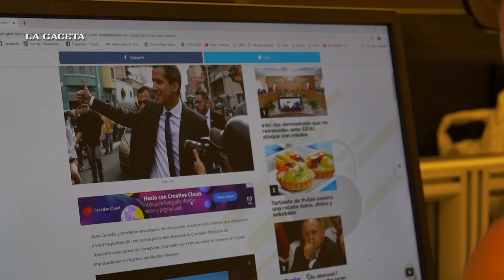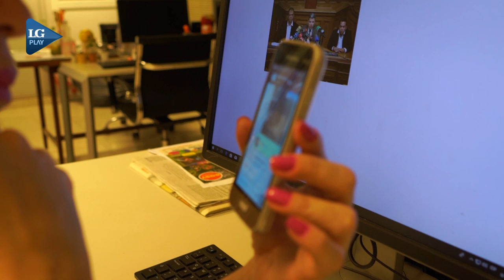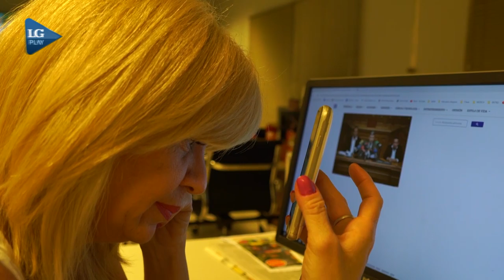El drama de los migrantes venezolanos que tuvieron que abandonar a sus familias